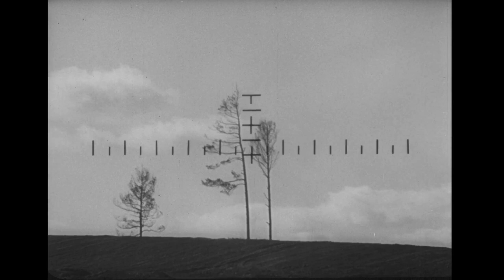Лучшие фильмы о войне / Третья ракета / 1963 / CCCР